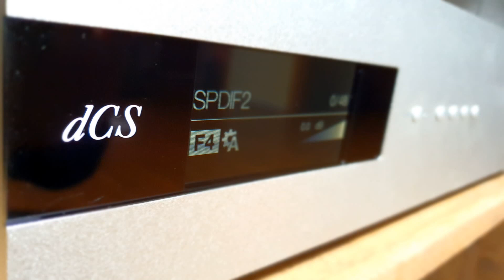Chlara - Stuck On You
Power Supply : PlixiR + HARANS(w.Badaro Cosmos wire)
Source : Aurender N10
DAC : dCS Bartok (w. dCS Rossini Clock)
AMP : THE GRYPHON DIABLO 300
Speaker : PMC IB2SE
Recorder : Sony PCM-A10